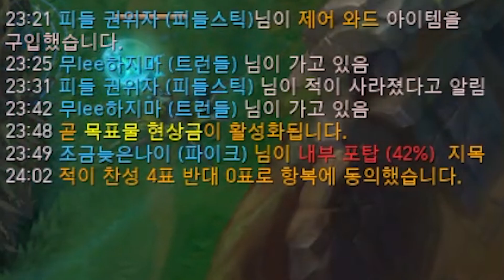새삼 아직도 피들스틱하는 내가 대단하네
수,일 제외 1일 1영상
오후 6시 (늦으면7시) 유튜브 업로드

Track -LiQWYD - Roads